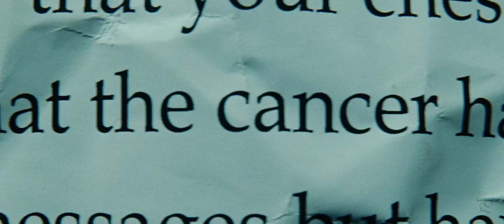Vengeance | GHOST RIDER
"You can't live in fear."

This film has its mistakes, but it's still in my heart.

"Knight Tales" by Secession Studios.